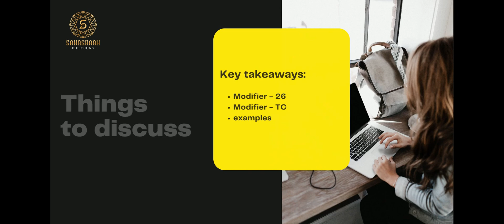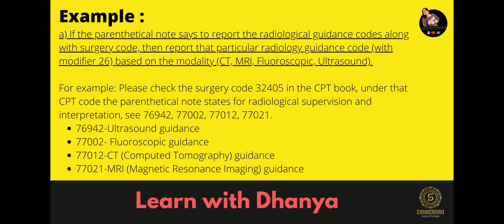26#cptmodifier 26modifier |Modifier 26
Modifier 26 – Description & Usage – 2021
Modifier 26 identifies the physician’s or professional component of a two-component (professional and technical) service. The physician component is reported separately when the physician provides only the supervision and interpretation portion of the procedure. The technical component includes reimbursement for the facility, equipment, film processing, and the technician.
Modifier 26: Appropriate Usage
To bill for only the professional component portion of a test when the physician provides only the supervision and interpretation portion of the procedure.

Procedures that have a “1” in the PC / TC field on the MPFSDB – The indicator 1 (Diagnostic tests or radiology services) identifies codes that describe diagnostic tests, e.g., pulmonary function tests, or therapeutic radiology procedures, e.g., radiation therapy. These codes generally have both a professional and technical component. Modifiers 26 and TC can be used with these codes. The total RVUs for codes reported with modifier 26 include values for physician work, practice expense, and malpractice expense.

Modifier 26: Inappropriate Usage
When the same provider performs both the technical and professional components, unless the same provider reports both components and the technical portion is purchased.
Reporting it for re-read results of an interpretation provided by another physician.
Do not append Modifier 26 to Technical only procedure codes, Example: CPT 93005.
Do not append Modifier 26 to Global test only codes, Example: CPT 93000.
Do not append Modifier 26 to Professional component only codes. PC / TC indicator 2 of MPFSDB denotes Professional component only codes that identifies stand alone codes that describe the physician work portion of selected diagnostic tests for which there is an associated code that describes the technical component of the diagnostic test only and another associated code that describes the global test.
An example of a professional component only code is 93010, Electrocardiogram; interpretation and report. Modifiers 26 cannot be used with these codes.